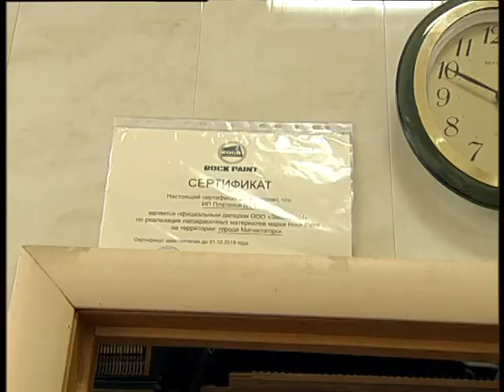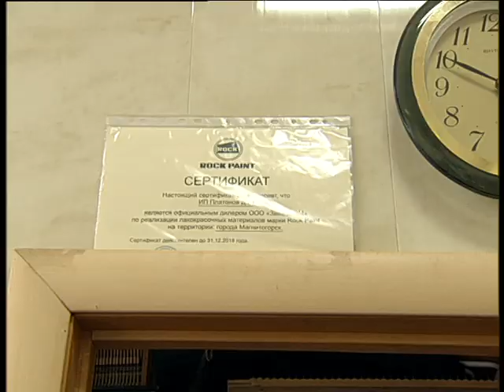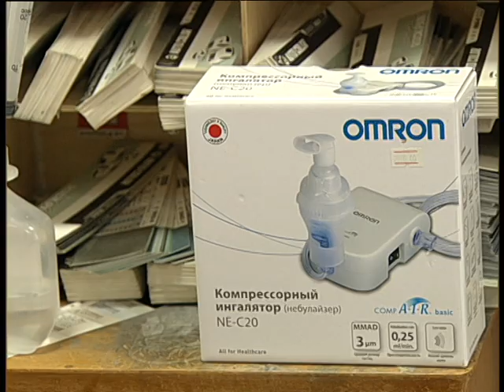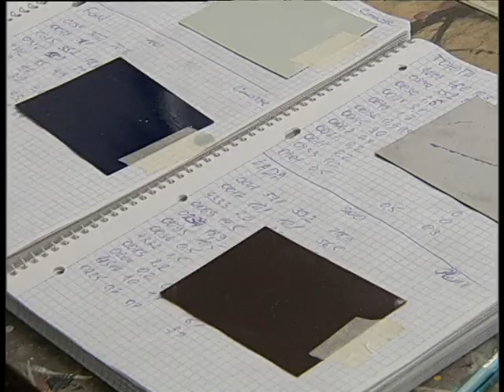Exelent man 10 19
Алексей Челейкин - Лучший папа! 10-19, Alexey Cheleykin - Exelent man 10 19